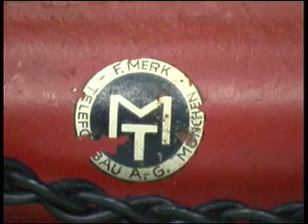Telefonart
Ein Gerät im medienarchäologischen Fundus der Medienwissenschaft an der Humboldt-Universität zu Berlin.